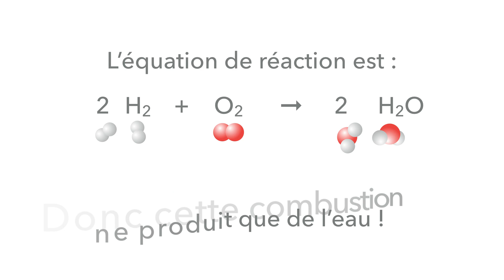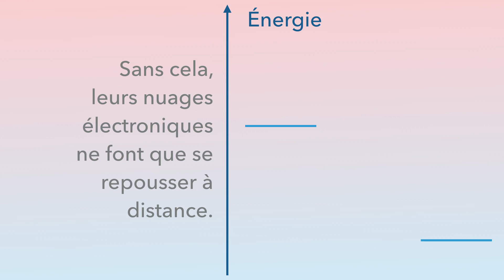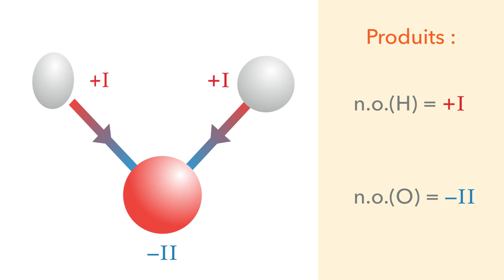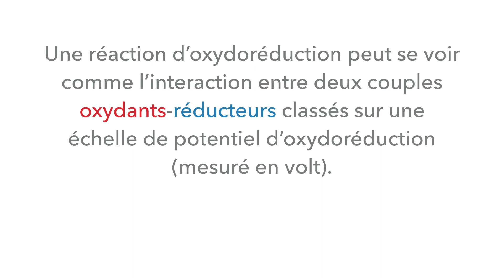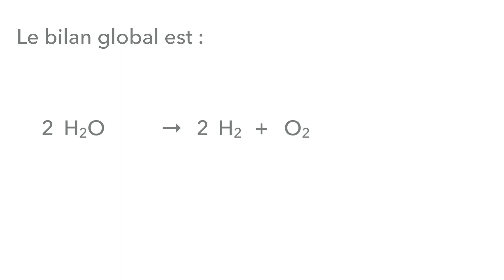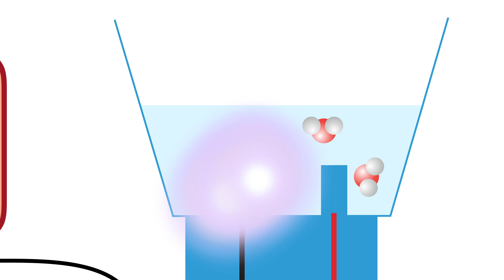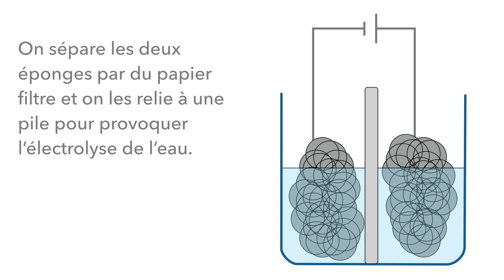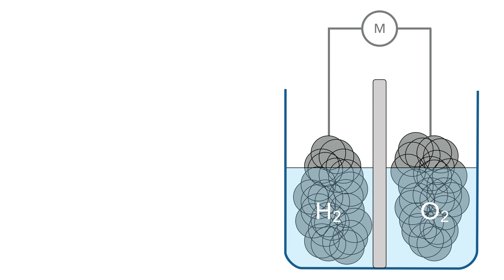Electrolyse de l'eau et pile à hydrogène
Principe de fonctionnement (oxydoréduction) et réalisation pratique.
Attention, erreur à partir de 7:10 dans l’équation : c’est bien, comme dans l’animation, 2 H2 et  4 HO- qui donnent 4 H2O et 4 e- à l’anode !